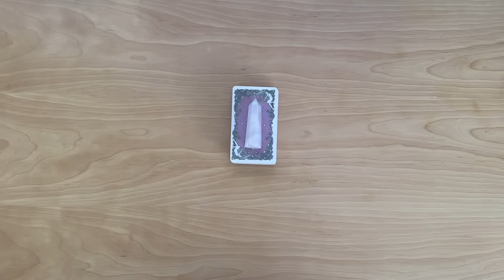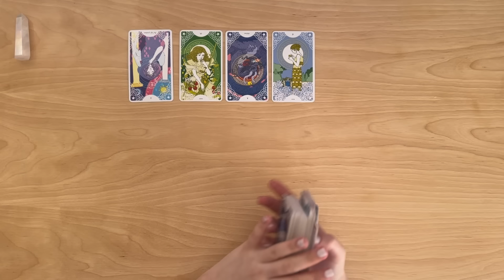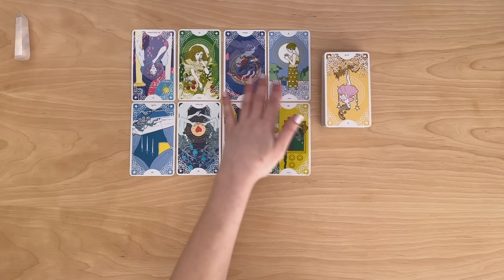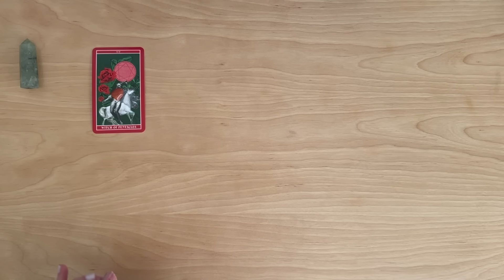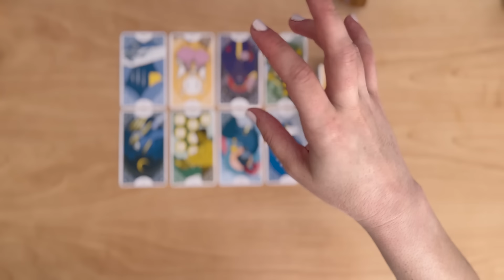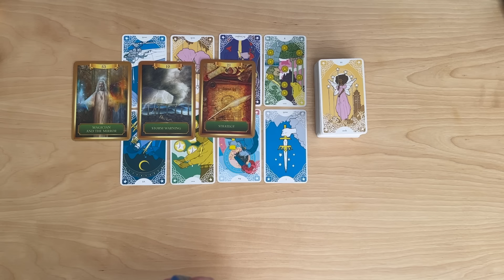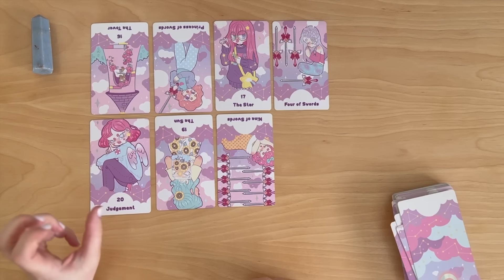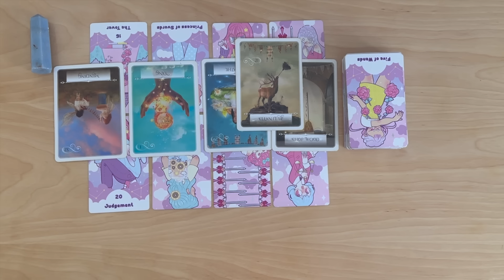IT'S TIME FOR YOU TO HEAR THIS *TRUTH* ABOUT *THEM* 🖤 Pick A Card 🖤 Timeless Love Tarot Reading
⚡️Extended Readings⚡️

⏱TIMESTAMPS⏱
Intro: 00:00
Pile 1 : 02:00
Pile 2 : 45:03
Pile 3 : 1:18:26

🖤Decks used🖤
Starspinner Tarot
Divine love tarot
Pastel Journey Tarot
7 Energies Oracle

💗About me💗
Kate, 27
Leo🌞 Scorpio 🌝 Libra👆
INFP

Tip information (never expected but it is appreciated!)